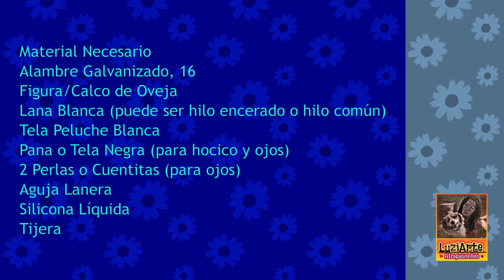❄️ Atrapasueños Oveja🐏Ovejita🐑 Filtro dos Sonhos Ovelha 🐏 Sheep Dream catcher🐏Resumen🐏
🐏 Cazador de sueños ovejita, linda y simpática.
🔔 ¡Recuerda ACTIVAR LA CAMPANITA, para ser notificado de nuevo tutorial!